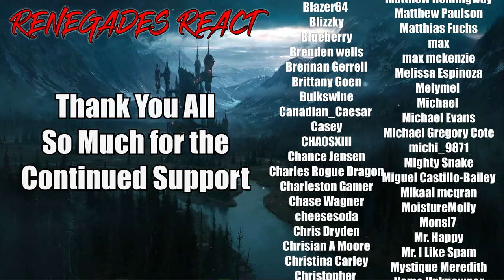There Is No Antimemetics Division - Ep 1 - SCP Horror Series @AndreaJoshuaAsnicar | RENEGADE REACT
Patron Saints:

aaron patrick
Adam Gleaton
AlaskanJosh98
Alessandro Inzirillo
Alex
Alex Jay
Alexander Rost
Aliff Sonny
Alunnar
Amy Howell
Anathon
Andre Bradford C Diaz
Andres Vega
Andrew Davis
Andrew Inman
Angel Rivera
Anoj
Anton BjÃ¶rn Emilsson
Apple_Juice426
Arcane_Rogue
Arctic Fox
Arencano
Arkion
Ashley Short
Ashley White
Asrieldreemur
Austin Ramirez
AWG
Azuma
Based Libertarian
Bass564
Benjamin Jenyns
Big Fuze
Black knight
BlackCatEd
Blake Thompson
Blazer64
Blizzky
Blueberry
Brenden wells
Brennan Gerrell
Brittany Goen
Bulkswine
Canadian_Caesar
Casey
CHA0SXIII
Chance Jensen
Charles Rogue Dragon
Charleston Gamer
Chase Wagner
cheesesoda
Chris Dryden
Chrisian A Moore
Christina Carley
Christopher
ChronoVulpes
Church
Clock-Tok
Cody Barnes
ColdPhilly
Colton
colton biggerstaff
Coma Blitz
CommanderNomNom
Connor Brown
Corey Costello
Cowboy Coyote
CptBlitz
Crimson Reaper
Crimson Revenant
CursingThrone92
D
D.M.C.
Dana Mario
Daniel Gonzalez
Daniel Metcalfe
DanielFRod
Dark Lord
Dark_SinTeX
Darkcarkiller666
Darkened_SNIP3R
DarkPrime25
David Chisholm
Deathgrips099
Delta
DemonGamer67
Devin bristol
Dezso Teo
Dimitri Mendev
Donald Armstrong IV
douledamn
Dr.Skuller
dragonking unity
dubstepgamer X
DudeInBlue
DunnBeDa1
Dwayne Pope
DWhit
Dylan Tapp
Eagle Squad
Eddy Reinhart
Elias Cristerna
Elijah Moffett
Elliott Leeks
Eoin Conlon
Epic Bingewatcher
Eric Banks
ERIC BARTON
Erick Ruiz
Ethan Davis
Ethan Peregoy
Eviltwin01
Evo
Extinctionteam75
FaalofMan20
Faletlon
Finnishturska87
Fluffyfreshmeat
fly crap
fnaf3tank
FranklyHam
Freddy69
FunkyJunky22
Gamara204
Gamegod4
Garrett
Gary Platt
Gavin Hintz
Geno
Ghostrider Gold
godzilla 312
goldenluger
GoldenSun762
Grayscale
Grayson Benner
gunnerzblades
HailRedKing
Hastur, The Yellow King
HelBoy16
Henny Zhi
Hikoro
HimuraXIII
InquisitorXarius
Inverse Voltage
iPhoenixPlayz
Isaac Roa
Jacob Pollard
Jacob W.
Jacobus06
James Andersen
James Eugene
James Fernandez
James Nicholson
James Pagel
Jared Cappel
Jason Green
Jazz 1255
JD
JDawg9903
Jeffrey
Jeffrey Rillon
Jeremy Kaulmann
Jestapath
Jim Kerrigan
Jimmy Nguyen
Johan Cedillo
Johan Stenfelt
John
John Cabral
JohnFastolf101
Jonathan A Vicars
Jonathan Rager
Jonathon Forney
Jordan
Jordan Wu
Joseph Allan
Joseph Dungan
Josh King
Joshua Gair
Joshua Sharer-Martin
Joshua Webb
Jovan Ramos
Juan Garcia
Just Chris
Justin
KaijuPaladinGabriel
Kara Rohlman
Kau Komori
Kay Scruton
Kelvin gaming
King Joe
klmx
kris cook
Kristian Laber
Kwang Chul Kim
Kylen
Lake Hawk
Landon Hiles
Laptop759
Lazzy
Lea
LeaderBlue
Lily Panda
Lindsey Rapisarda
Lj O'Rourke
Lofti
LovetheDove
LRC Napkin
Lucas Hogh-Janovsky
Lucius
Luckless
Luis Hernandez
Luis Soriano
Luke Byers-Jones
Majorkingbob
Malum Nuntius
Manam Kung
Marcus L
Mark Lynn
Marshall Seldon
Marshall Taylor
Martin Girouard
Martin TÃ¸mmerholen
MarvinatorHD
Matt Way
Matthew Hemingway
Matthew Paulson
Matthias Fuchs
max
max mckenzie
Melissa Espinoza
Melymel
Michael
Michael Evans
Michael Gregory Cote
michi_9871
Mighty Snake
Miguel Castillo-Bailey
Mikaal mcqran
MoistureMolly
Monsi7
Mr. Happy
Mr. I Like Spam
Mystique Meredith
Name Unknowner
Nathan Fair
Nathan Prieto
nek
NexusDreamZ
Nicholas Delcambre
Nick J
Nicolas Dealey
Nightwolf37
Noah Barnhardt
Noah Morgan
Nora Schnee
Noran Maann
Nova Rose
NullVoid
Oax Al
OhHai_Its Joe
OKTOKAT
omar
Omniczar
Owen
paranoid mind
Patience Daniel
Peter Keogh-Lynn
Phantom Pyralis
PhantomICE87
Philip Munoz
Phillip J Smith Jr
Plaguemonk42
PotterBrony
Ramon Moreno
rashaun moore
ray kent
Reaver Daemon
Recurve Gaming
Redemption
Rerekura mataamua
Richman1887
Rick Hound
RiZen
Robert F. Atrozskin
Robert Farrow
Roninn Hasstings
Ronny123
ross lingard
Roy Marax
ryan anderson
Ryu
SÃ¸vuOwO
Sandru
Sant25
Scar
Scott Slade
Scott Wright
Sean Anderson
SeaRaccoon
Shadow Quill
ShaiGuy
Sharkman
Shimell Williams
SilentValor
Singed Corpse
SlayerG88
Slendecker
Sliksick
Slip
smite me god
SNIPERSLAYER999
Snow
Somerandomguy
Son_of_Nemesis
Son_of_Revan
SouthStar
speeder2020
Sref
stephen crowell
stevmaster11
SuperMandibleClaw
Syenna Lupfer
Szymon K.
Tenebris Narud
tentaculls
Tesla116
TFrenchCanadian
The Manx
Theironcart
TheLoneLogan
TheQ651
TheTinman1996
Thezion1111
Thomas Martin
Thomas S
T-Money
Tokusa
Tomas Barreda (Tomyhill)
Touch Me
Travis Tierney
Tribal Typhoon
Tristan johnson
TrueAuraGuardian
Tshad Oswald
Twigo
Twiska
Tyler bandin
Under
Underuins
Unksa1198 Why
Valkyrie
Van Hohenheim
Videogamefreak34
Voltage
Vueko
weber_ dk
WeskerStars1987
William A. Riley
Willie Broughton
Wok
Wolfe26
Wulfric
X3ra
Xankoshu
Xavier Lavoie
Xaviro_
Xicen
Xmnan
yeetyeet 277
Yuriko
Zekria
Zone Z1